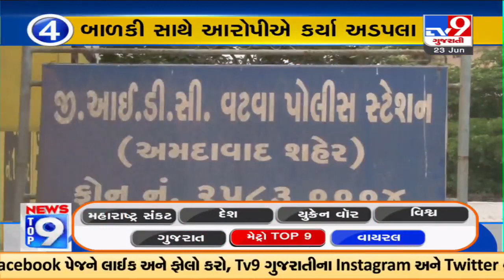Top 9 Metro Cities News Update | 23-06-2022 | TV9GujaratiNews